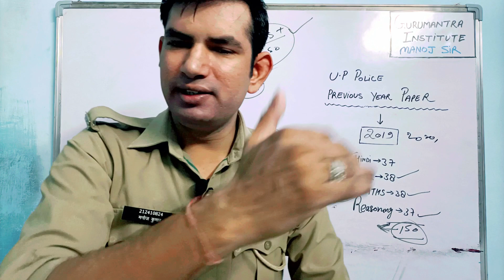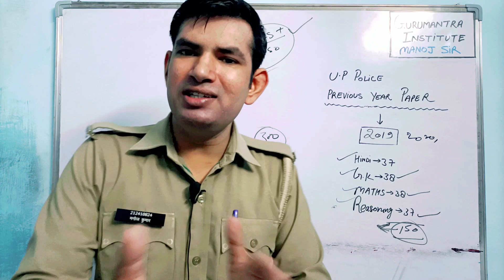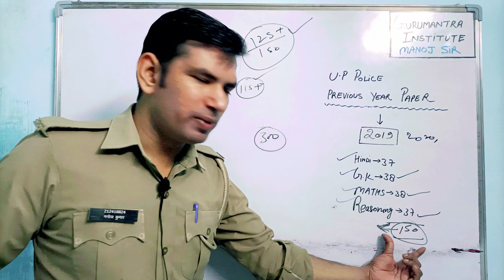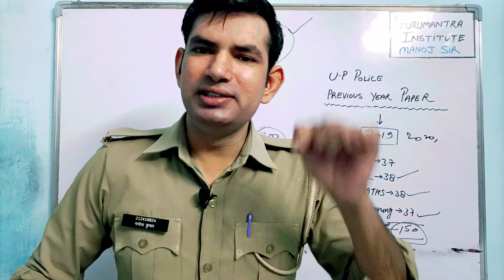UP Police Paper in pdf download | up police constable paper download in pdf